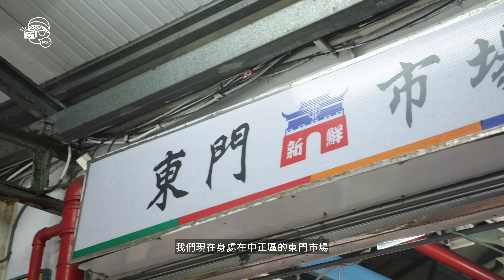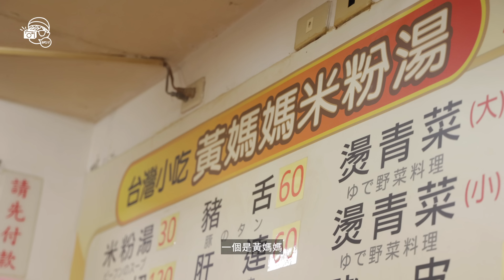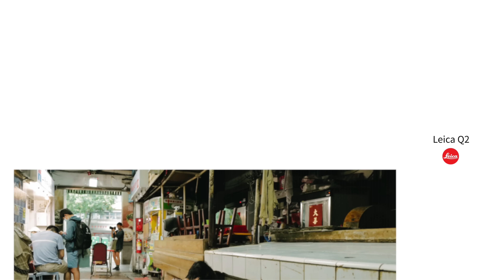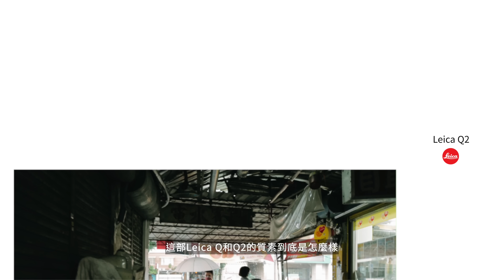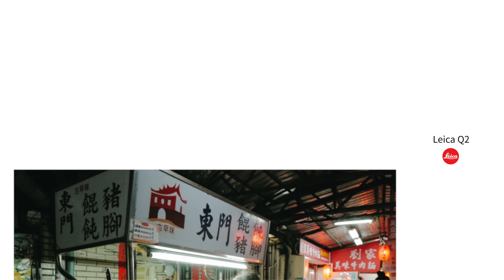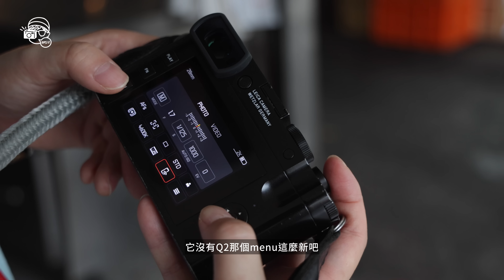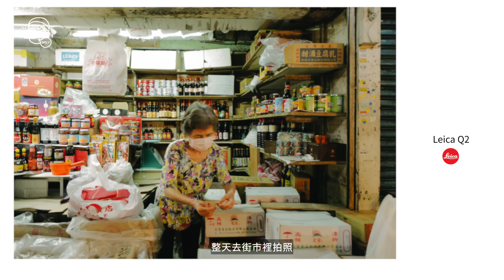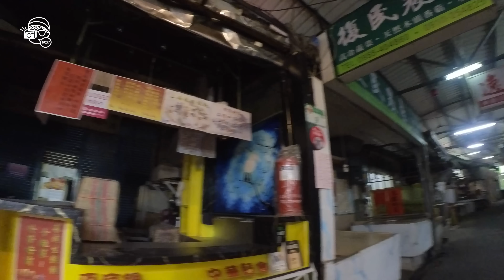【🇹🇼台北街拍】2022年CP值最高的Leica相機？Leica Q VS Leica Q2！台北中正區街拍：東門市場｜【暴走台北街拍計劃第四集】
如果你喜歡我們的計劃，
歡迎你課金支持我們，請我們喝一杯咖啡！
本集路線：
📍東門市場
-台北市中正區信義路二段81號

謝謝台灣萊卡借出器材拍攝
本集使用Leica Q （暴力所有）Leica Q2（LeicaTW借出）

加入暴力軍團Discord吹水

vio_veevee
我的器材兄弟們 My Gear :

相機 Camera-
 Sony A7siii
 Blackmagic Pocket CInema Camera 4K
 Sony RX100IV

相機外接螢幕 Monitor：
Portkeys P6
Portkeys LH5H

燈光 Lighting-
Aputure Tri-8C
Aputure Mini-20
Aputure F7
Aputure MW
Aputure MC
Aputure B7C

收音 Sound-
Deity S-Mic2
Aputure A-Lav

電腦 Editing-
2018 MacBookPro 15" with Final Cut Pro X
Hackintosh